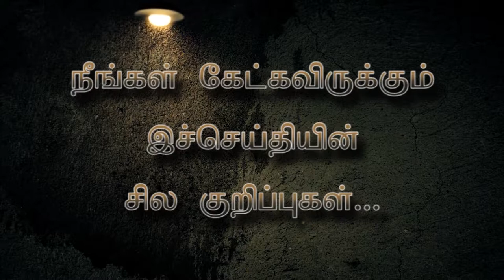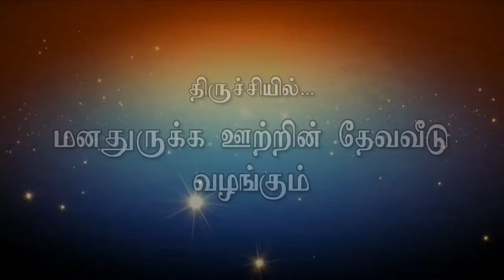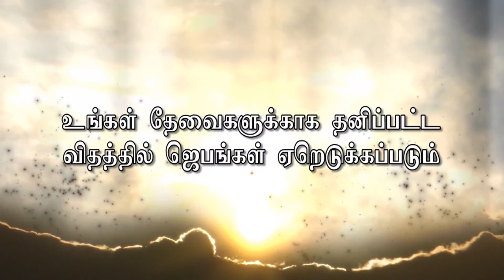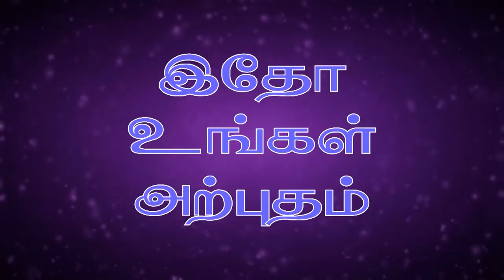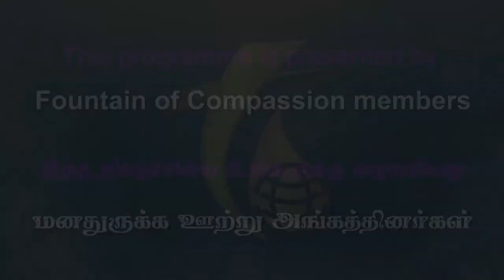18.6.17 Your house shall be Blessed, Message by Rev.R. Paul Moses, FCC, Tiruchirappalli-620 003